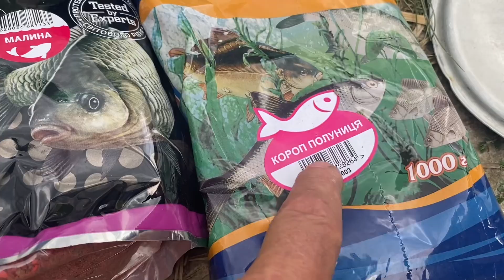Рыбалка.Немного отдохнули.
Что поделать время такое,радуешься самому казалось обычному,самым простым мирным вещам…